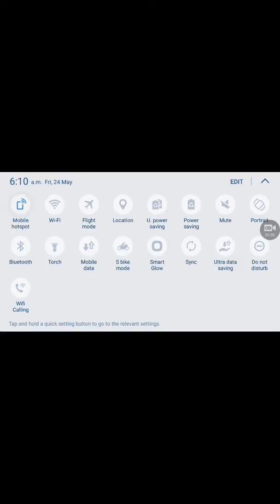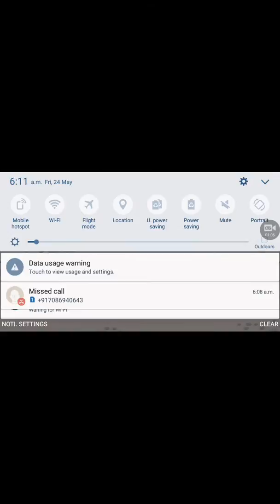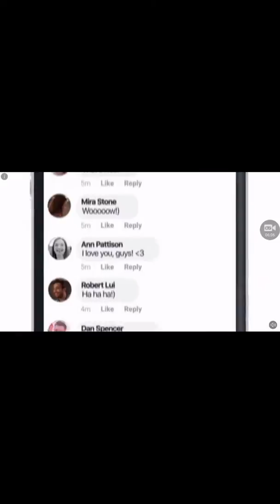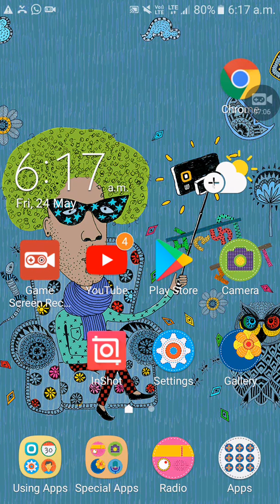Playing Bike Race best bike stunt game under 50 mb